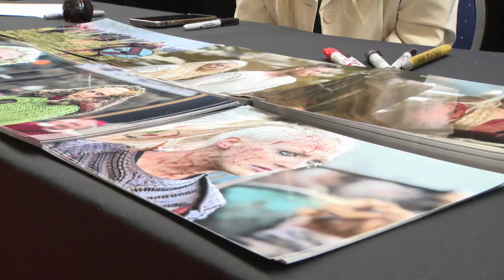Les fans bruxellois heureux du retour de la Comic Con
Pour capter BX1 en télévision, à Bruxelles et en Wallonie :
Proximus : Canal 10
Telenet : Canal 10
VOO et Orange  : Canal 61